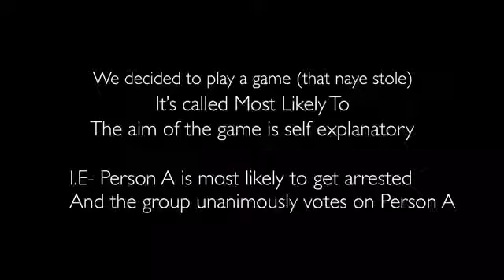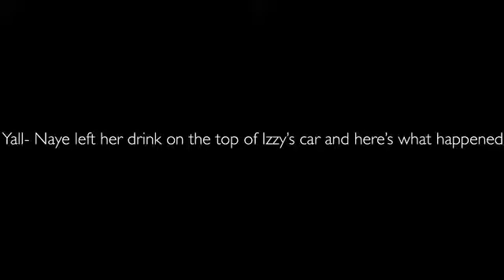Spilling tea, more like spilling Powerade:/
Naye was having a bad day... I hope she’s okay:/